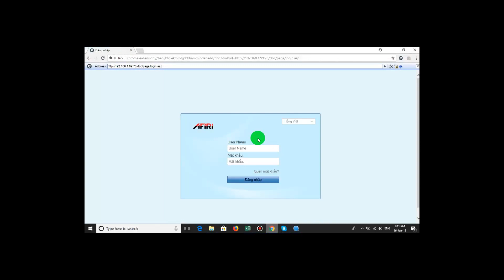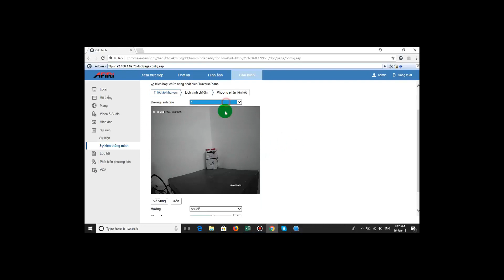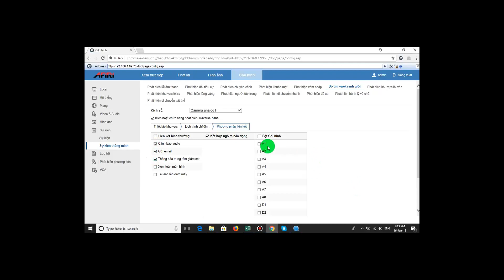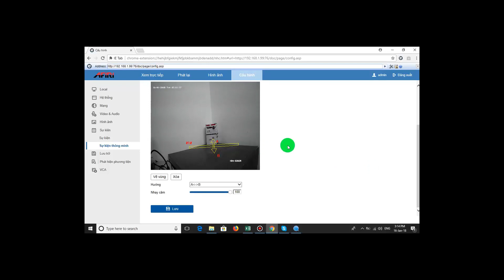Hướng dẫn cài đặt chức năng vượt hàng rào ảo trên đầu ghi AFIRI CAMERA THƯƠNG HIỆU ĐỨC